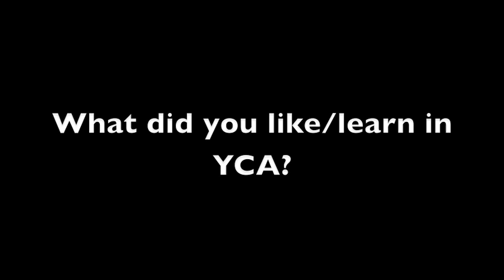Youth Camera Action 2011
Student testimonials and photos from our Youth Camera Action (YCA) Autumn Term 2011 at the Bermuda National Gallery.